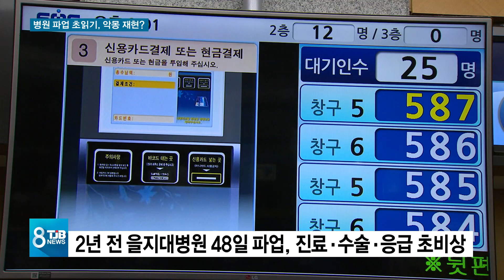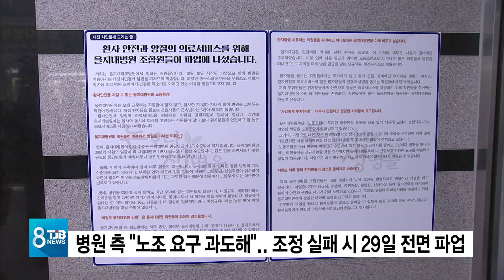[TJB뉴스]2년 전 악몽 재현되나.. 을지·건양병원 파업 초읽기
【 앵커멘트 】

대학병원들의 파업이
새삼스럽지 않다는 분도
계시지만,
정작 파업을 하면
불편이 이만저만
아닐뿐더러 일부는
생명이 위협받을 정도로
큰 위험에 닥칩니다

대전지역 대학병원들이
압도적인 찬성률로
29일 전면파업을 예고해
빨간불이 켜졌습니다.